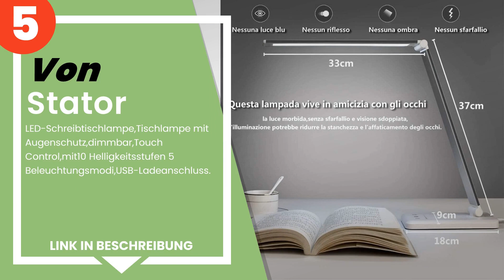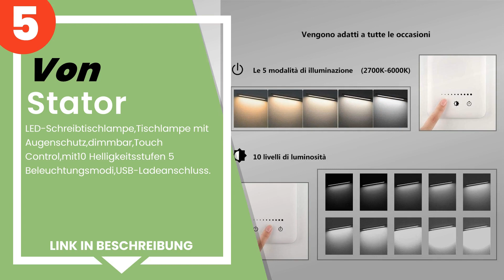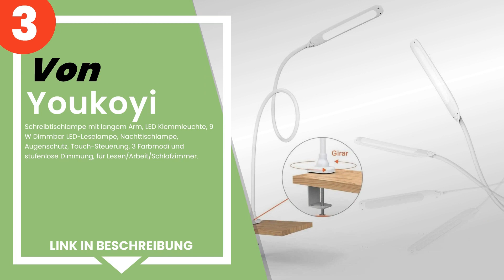Die 6 besten Schreibtischlampen mit flexiblem Arm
✋ Hier ist die 6 besten schreibtischlampen mit flexiblem arm, auf dem Markt verfügbar .

 6) Aigostar Schreibtischlampe LED 7,5W Neutralweiß Augenschutz ...

 5) Stator - LED-Schreibtischlampe,Tischlampe mit Augenschutz,di...

 4) Powerking Architect Arbeitsplatzleuchte, verstellbare Schrei...

 3) Youkoyi - Schreibtischlampe mit langem Arm, LED Klemmleuchte...

 2) Relaxdays Retro Schreibtischlampe, Gelenk-Arm, schwenkbar, B...

 1) Tomons Leselampe im klassichen Holz-Design, LED Schreibtisch...

Zeitstempel (Timestamps)

00:00 - Einführung
00:08 - 6) Aigostar Schreibtischlampe LED 7,5W Neutralweiß Augenschutz ...
00:42 - 5) Stator - LED-Schreibtischlampe,Tischlampe mit Augenschutz,di...
01:09 - 4) Powerking Architect Arbeitsplatzleuchte, verstellbare Schrei...
01:47 - 3) Youkoyi - Schreibtischlampe mit langem Arm, LED Klemmleuchte...
02:17 - 2) Relaxdays Retro Schreibtischlampe, Gelenk-Arm, schwenkbar, B...
02:48 - 1) Tomons Leselampe im klassichen Holz-Design, LED Schreibtisch...